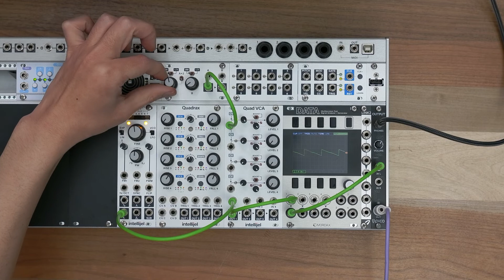VCA Patch 1. VC Attenuator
VCAをアッテネータとして使用するパッチです。オシレーターからの出力をVCAのシグナル入力に接続し、Levelノブにより出力音量を変えています。さらに外部のオフセットCVをVCAのCV入力に接続して他のモジュールから出力音量を変化させることもできます。